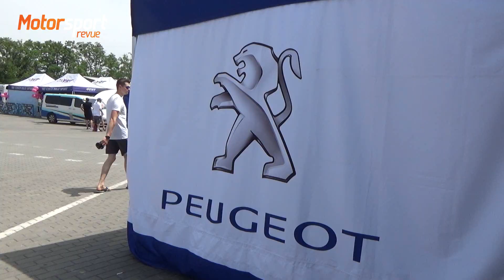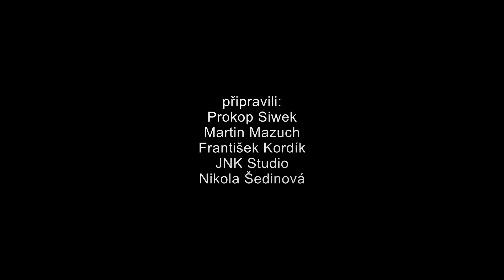Peugeot Rally Cup CZ - Rally Hustopeče 2019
Při Rally Hustopeče se potili závodníci i stroje účastníků Peugeot Rally Cupu CZ. Svěží vítr v horkém a prašném prostředí jihomoravských vinohradů, polí, luk a lesů vnesl návrat loňského krále. Pusťte si reportáž ze čtvrtého závodu značkového poháru Peugeot.